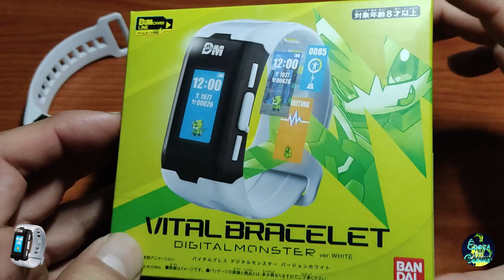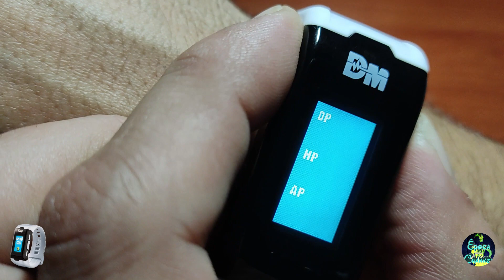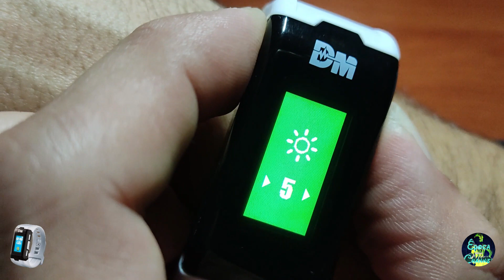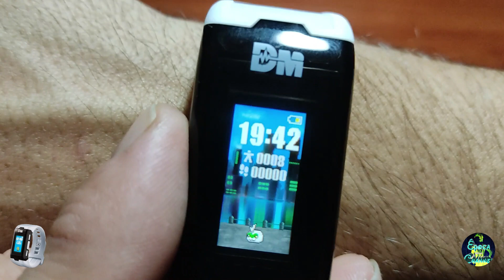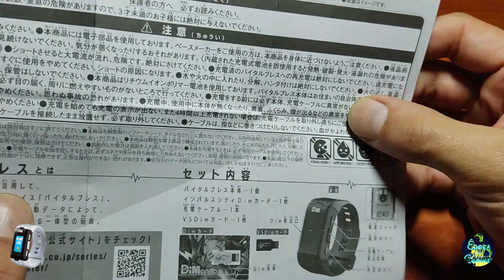Vital Bracelet PONER EN MARCHA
Si al final os habéis decidido a comprar un Vital Bracelet de los antiguos que ahora los vende Bandai con Banpresto a 30€, o estáis pensando si comprarlo o no, este vídeo os muestra un poco como funciona y como se ve.

Ponemos en marcha el Vital Bracelet versión 1, sus primeros minutos y como eclosiona nuestro primer huevo.

Es una opción muy barata que os dará un puñado de horas de diversión.